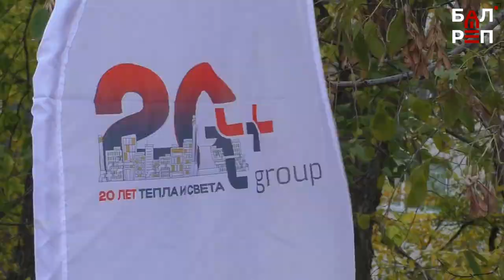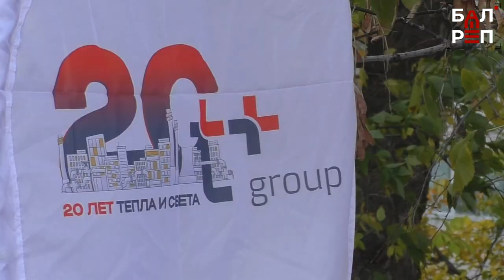Теплоэнергетики в Балакове высадили рябиновую аллею